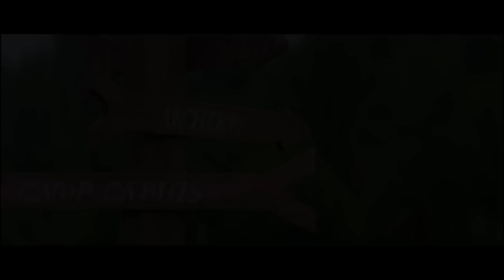PERCY JACKSON AND THE OLYMPIANS Trailer Teaser (2023) Disney+ Series